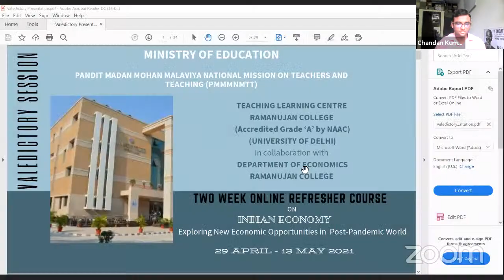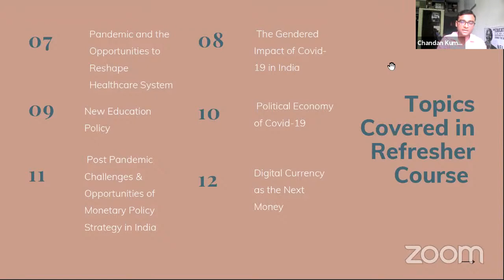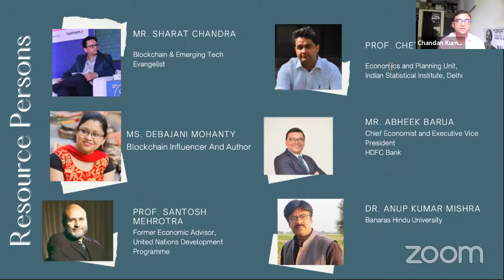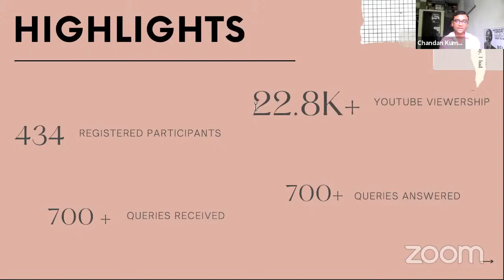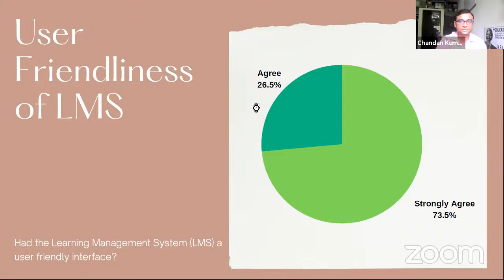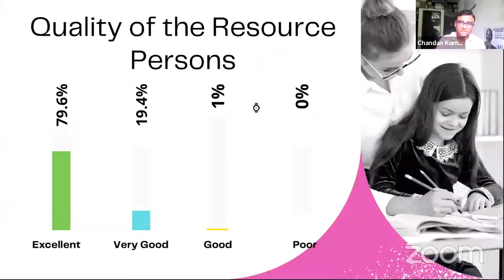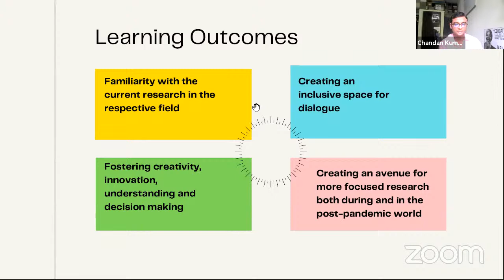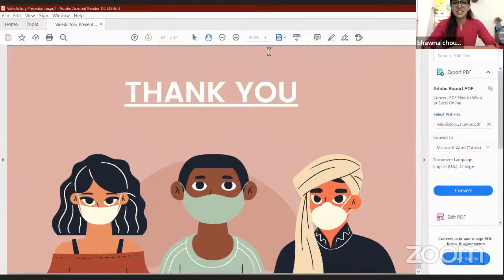State of the Indian Economy : Valedictory Lecture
Lecture by the chief eco. advisor of India, Dr. KV Subramanian